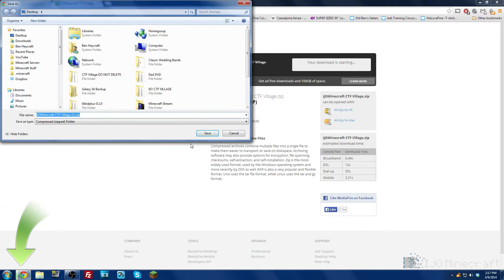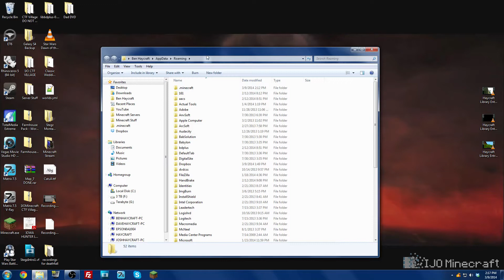How To Download & Install Maps For Minecraft - Minecraft Tutorial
In this video I show you how to download and install maps for Minecraft.